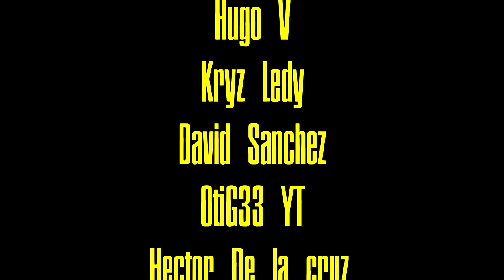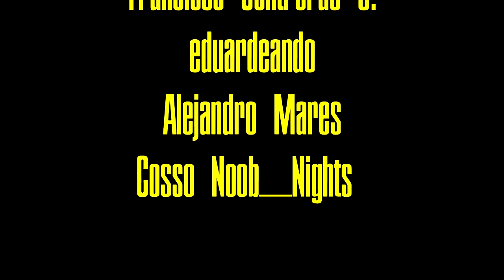Victoria Amarga: ¿Están los 49ers Listos para Rivales Más Fuertes? |EL PODCAST de Canal 49 #8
En este episodio, analizamos la reciente y complicada victoria de los San Francisco 49ers sobre los Tampa Bay Buccaneers. Aunque el equipo logró la victoria, el rendimiento dejó mucho que desear y plantea dudas sobre si los 49ers están realmente preparados para enfrentar a rivales de mayor calibre en la NFL. Discutimos los puntos altos y bajos del partido, y exploramos si San Francisco tiene lo necesario para competir al más alto nivel en lo que se aproxima. ¿Será este nivel suficiente para mantenerse en la lucha?

Únete a nuestro análisis y comparte tu opinión en los comentarios: ¿Crees que los 49ers pueden dar la talla contra equipos más fuertes o esta victoria es solo un espejismo?

GO NINERS!!!